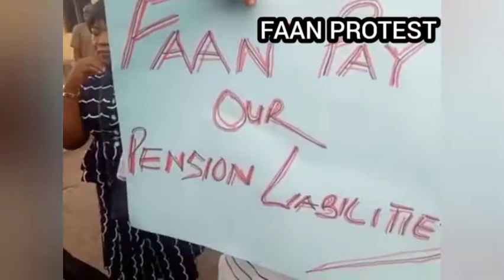FAAN STAFF PROTEST AGAINST PLANNED CONCESSION OF FEDERAL AIRPORTS IN NIGERIA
Naija news HD is the place where you get Trending and Latest Nigeria news.

Do well to turn on your Notification 🔔 Icon